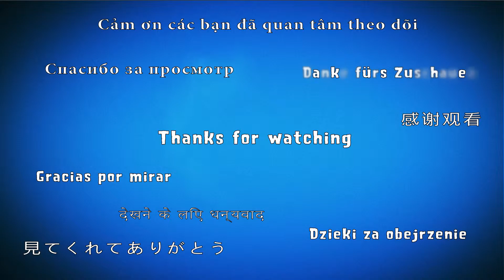Bubble Witch 2 Saga Level 9 (Ghost mode) - 3 Stars Walkthrough, No Boosters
Stella and her cats need your help to fend off the dark spirits that are plaguing their land. Travel the realm bursting as many bubbles as you can in this exciting bubble shooting puzzle adventure. Win levels and free Witch Country piece by piece. Play this epic saga alone or with friends to see who can get the highest score!

~~ Hawk Games